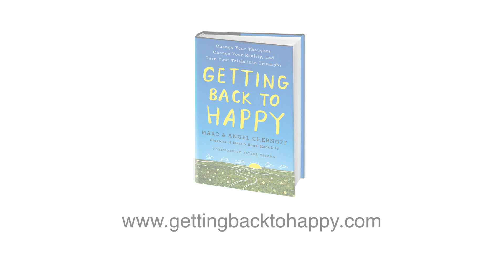Getting Back to Happy: Change Your Thoughts, Change Your Reality, and Turn Your Trials into Triumphs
NEW BOOK by Marc & Angel — You are not the same person you were a year ago, a month ago, or a week ago.  You are always growing.  Experiences don’t stop.  That’s life.  And the very experiences that seem so tough when you are going through them are the ones you will look back on with gratitude for how far you have come.  Of course, it takes practice to get there, emotionally and physically, and that’s why we wrote "Getting Back to Happy" for YOU.

The goal of the book is not to get rid of all your negative thoughts, feelings and life situations.  That is impossible.  The goal is to change your response to them.